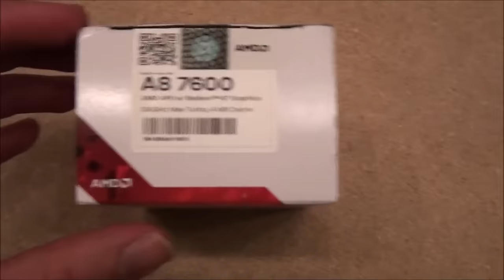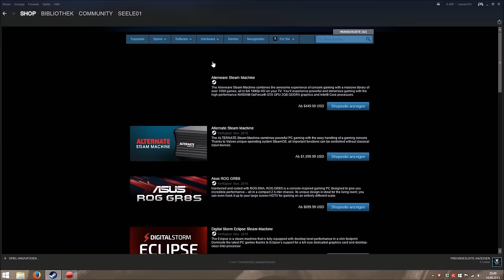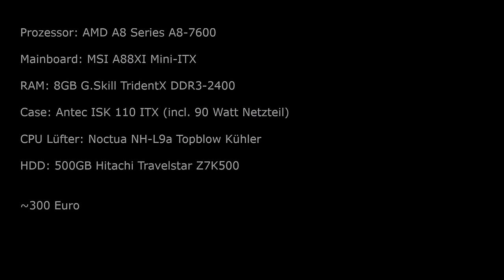ITX Mini Steam Box für 300 Euro - B&S Special ● Let's Build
Ein Steam Box/Machine Eigenbau für Einsteiger/casual Gamer die nicht viel mehr als 300 Euro Budget haben. German/Deutsch. Ein kleines Special von euren Bier&Spiele Helden!

Bei Software/Hardware Detailfragen oder bei Kniffen zum Zusammenbau gerne in den Kommentaren nachfragen! Nach Möglichkeit helfen wir gerne mit unserer Erfahrung!

Passend zur Steam Box haben wir noch ein kleines Video zum Unboxing und zum Test des neuen Steam Controllers:

Falls ihr Interesse habt, die Box nachzubauen (und uns eventuell auch unterstützen möchtet), sind hier nochmal alle Komponenten im Detail aufgelistet:

CPU: AMD A8 Series A8-7600
Mainboard: MSI A88XI - Mini-ITX
RAM: 8GB G.Skill TridentX DDR3-2400
Gehäuse: Antec ISK 110 ITX
Lüfter: Noctua NH-L9a
Festplatte: 500GB Hitachi Travelstar Z7K500